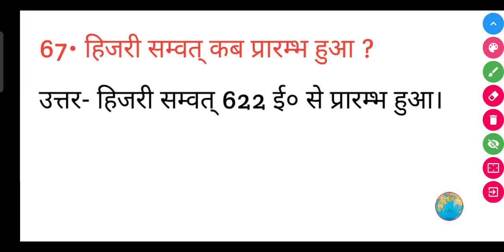हिजरी सम्वत् कब प्रारम्भ हुआ ? || Hizari samvat kab prarambh hua